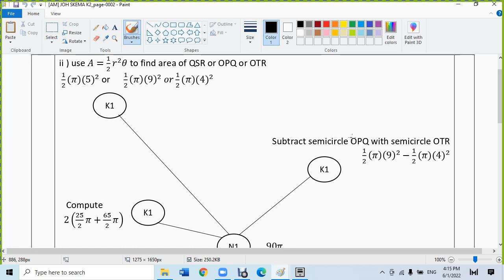P2 Q2 F5 C1 Circle AM Gerak Gempur Akhir Tahun 2021 Tingkatan 5 Johor